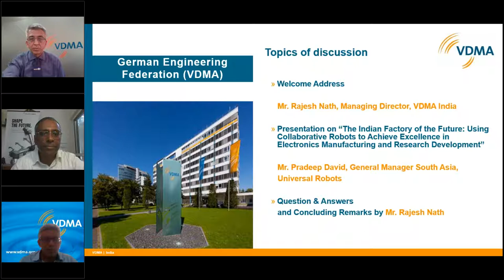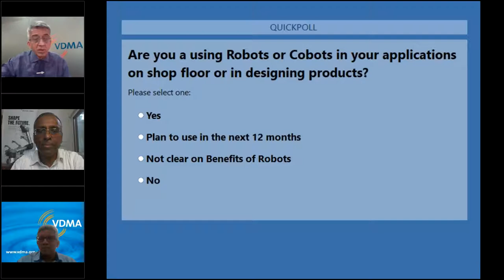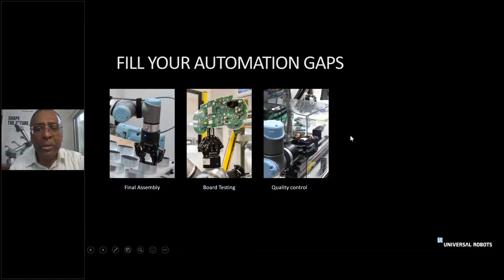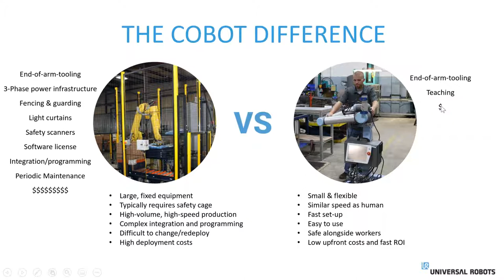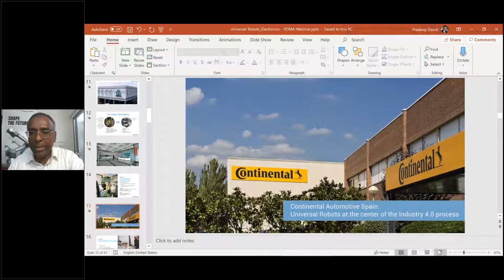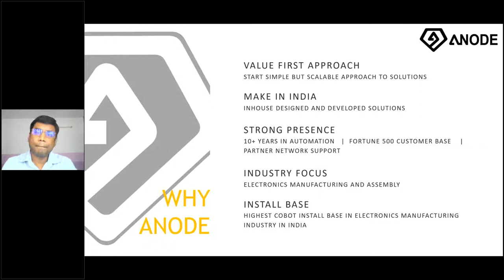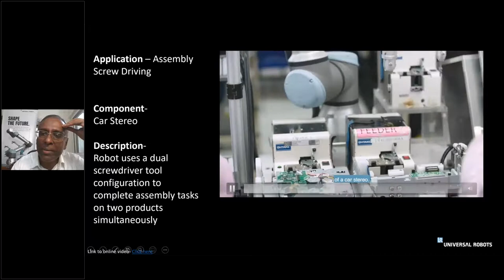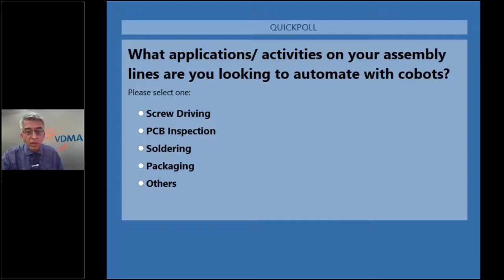VDMA India Webinar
VDMA India along with its member partner, Universal Robots, conducted a webinar on "The Indian Factory of the Future: Boosting Electronics Manufacturing and Research Development with COBOTS".